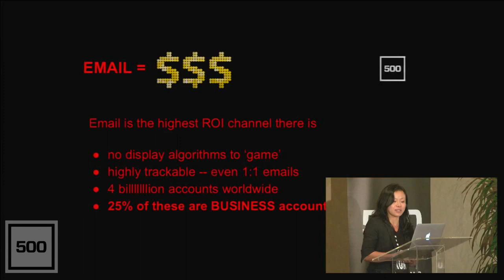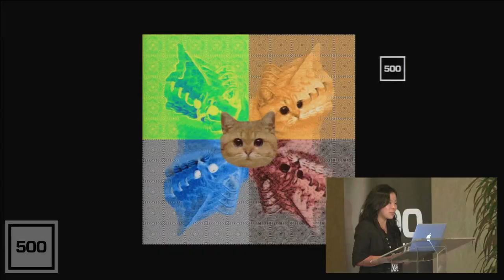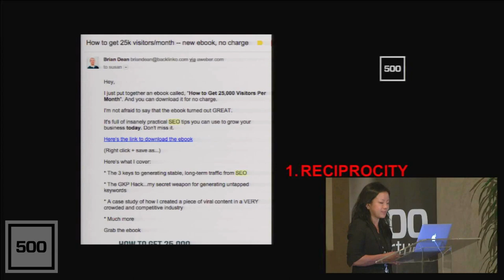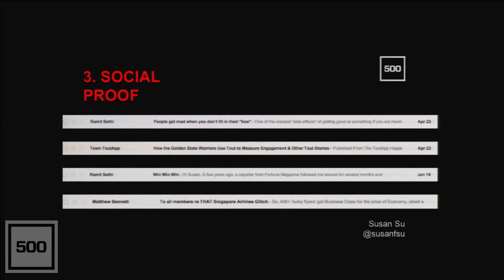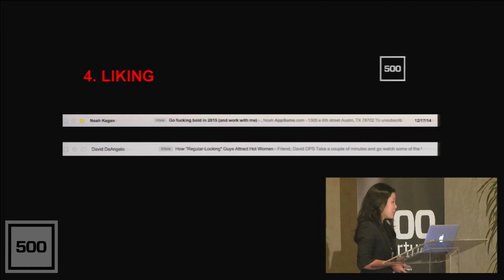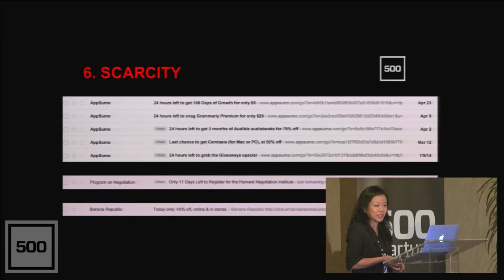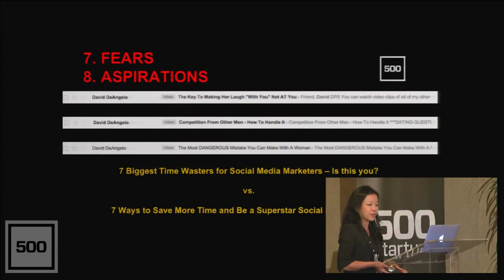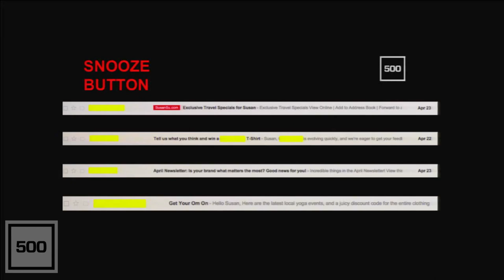[WMD 2015] 500 Startups, Susan Su "8 Psychological Triggers to Hypnotize Users"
Susan Su, Distribution Hacker-In-Residence, 500 Startups

"MUST. OPEN. NOW: 8 Psychological Triggers to Hypnotize Users & Hack Email Open Rates"